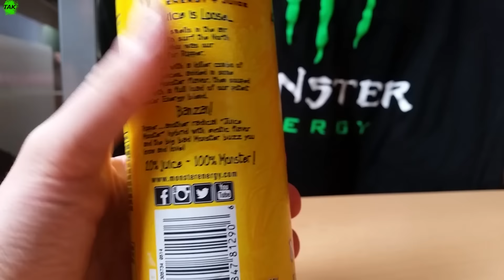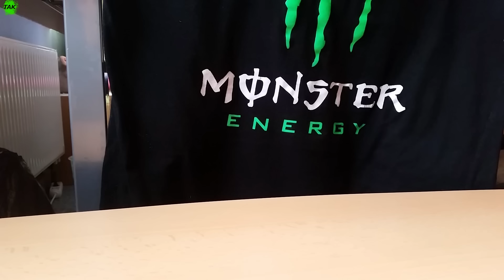LET´S DRINK: MONSTER JUICE RIPPER (NEW DESIGN / USA)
energydrink review monsterenergy # rockstarenergy LET´S DRINK: MONSTER JUICE RIPPER (NEW DESIGN / USA)

An sich ein ganz gut gelungener Monster Energy Drink :D Und das neue Design ist auch um einiges besser als das Alte ! EIN PAAR ROCKSTAR ENERGY DRINK VIDEOS: